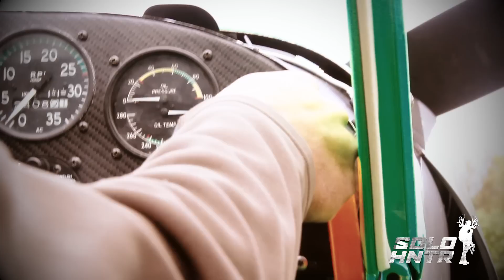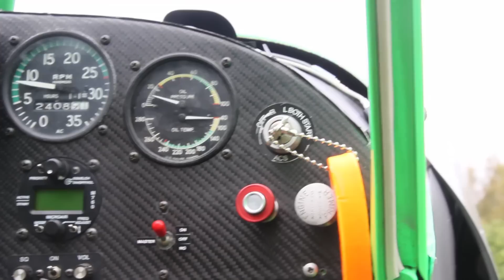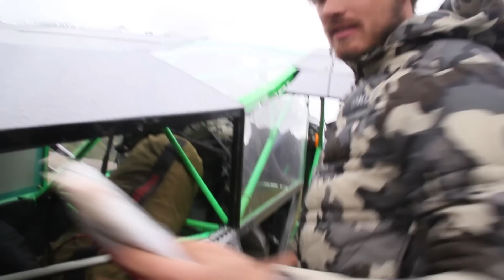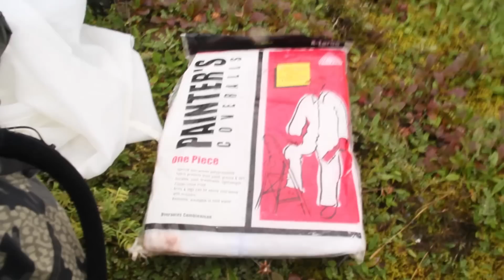S9:E8 "MISSION ALASKA" Dall Sheep in Alaska SOLO Hunt